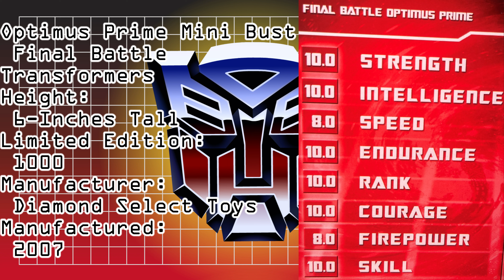🧐 Product Spotlight: OPTIMUS PRIME FINAL BATTLE MINI BUST | Diamond Select | Transformers G1 Autobot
Lego figure (1.75-Inches tall) added for size reference